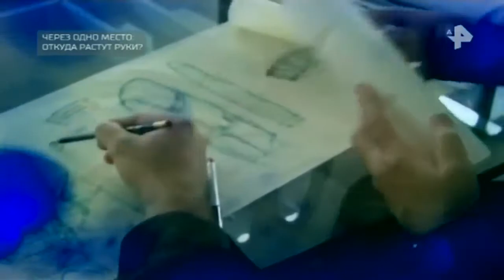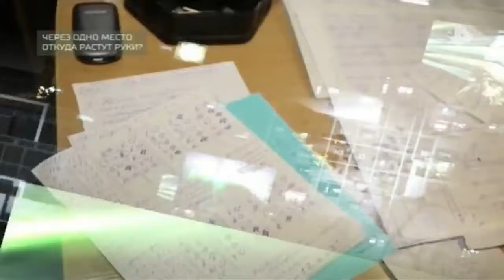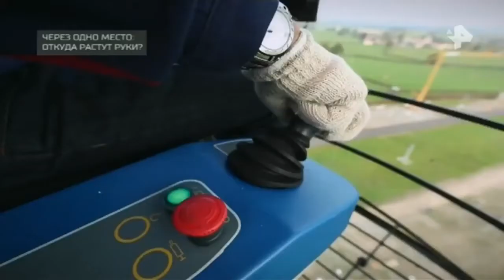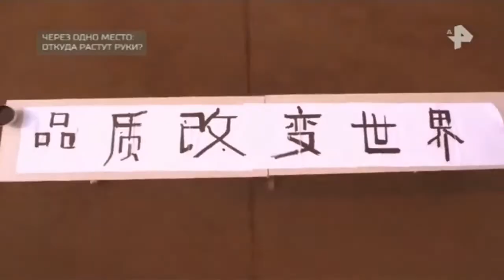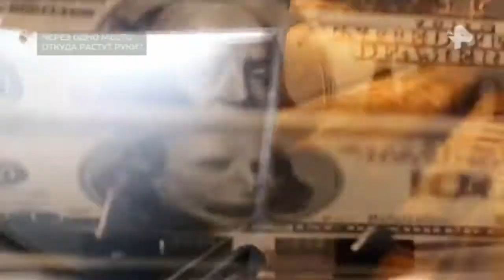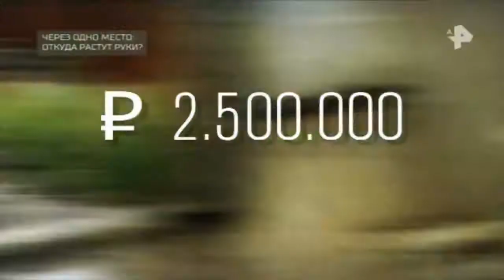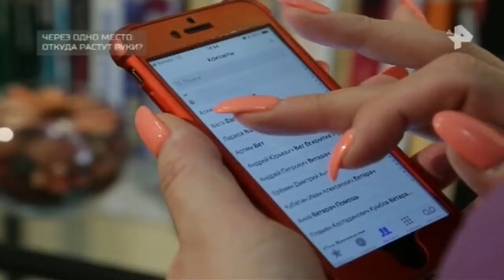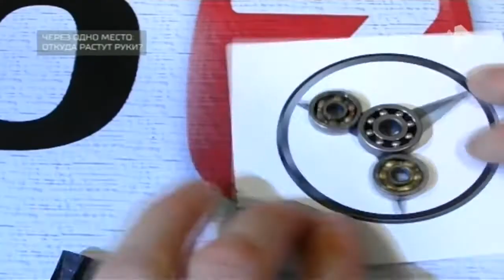Документальный проект. Выпуск от 29.06.2018. Через одно место